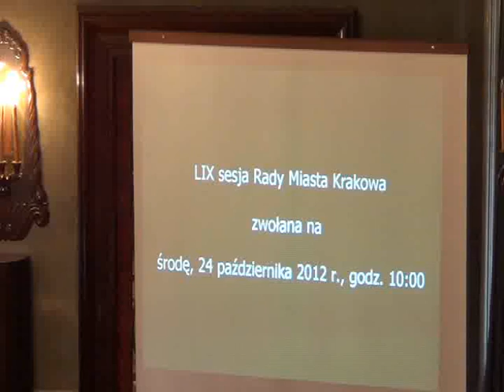RMK_24-10-2012_16.5 wniosek o przerwę 40 min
wniosek o przerwę 40 min